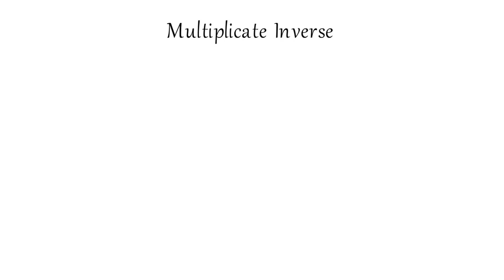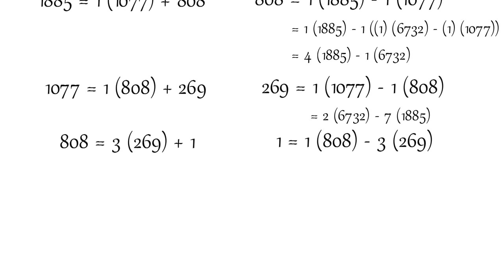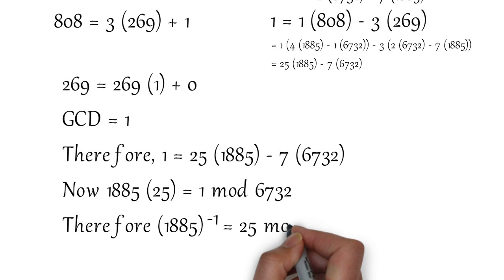Multiplicate Inverse (Discrete Mathematics)